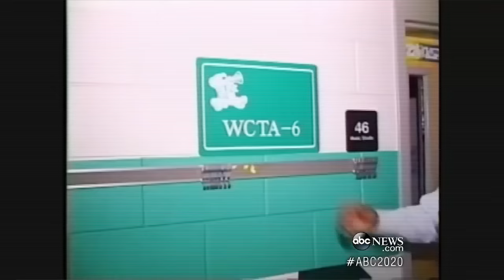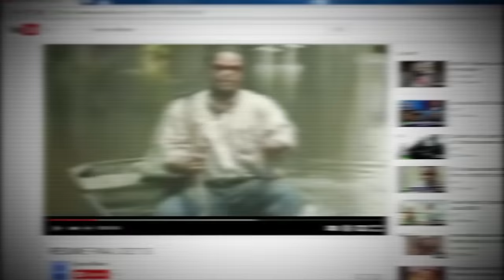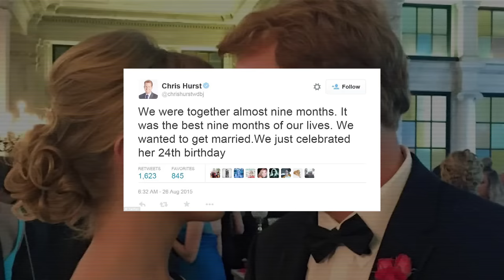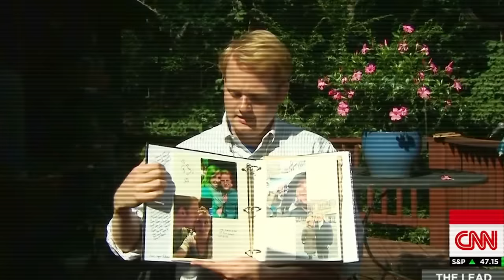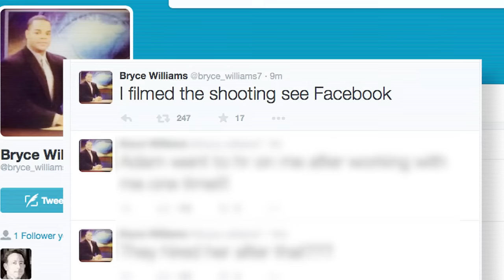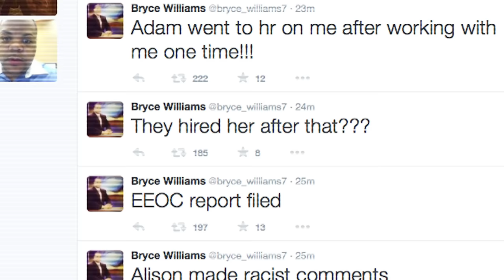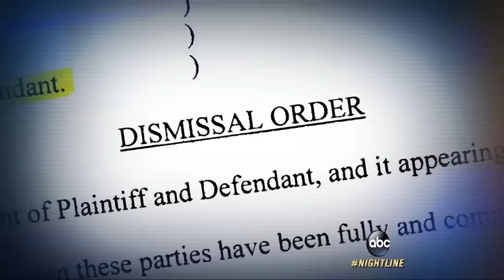When A Killer Commits Murder On Live TV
In this jcs inspired true crime documentary, we take a look at the case of Alison Parker and Adam Ward.

jcs inspired JCS criminal psychology Interrogation video true crime breakdown storytelling solved mystery jcs inspired JCS criminal psychology Interrogation video true crime breakdown storytelling solved mystery

Uncover what true crime documentaries don’t show you: real cases and real people, but with a new twist. This is Mind Behind The Crime.